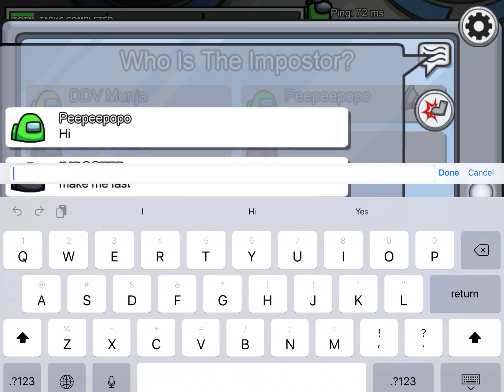Among us (FT DIMICAT)